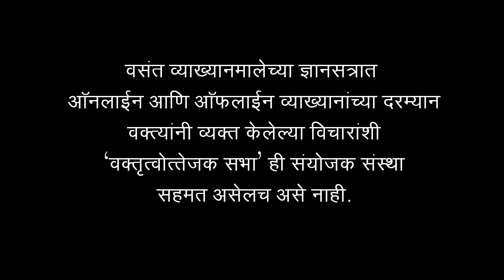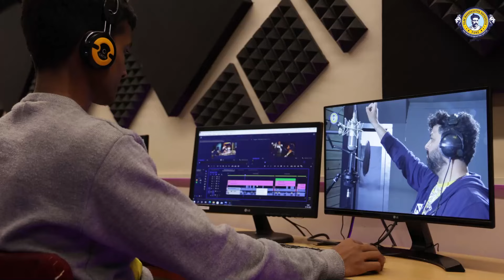Vasant Vyakhyanmala 2024 Day 2 - Rajalakshmi Joshi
A speech by Rajlaxmi Joshi on day 2 of the 149th Session of Vasant Vyakhyanmala organized by Vaktrutwottejak Sabha, Pune.